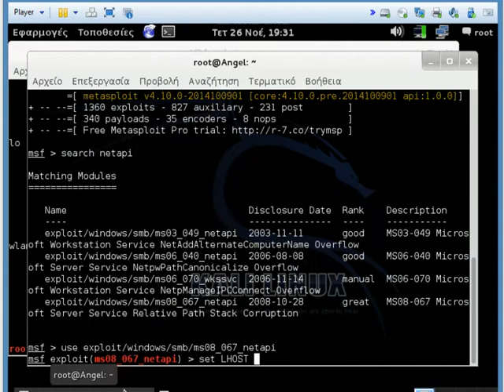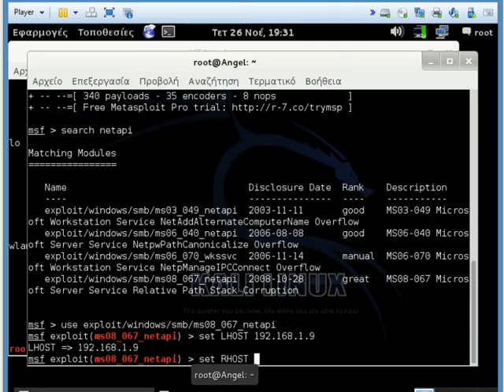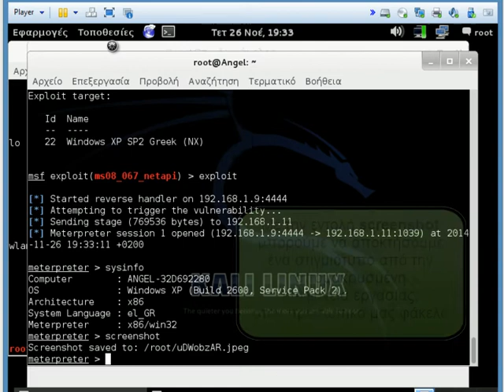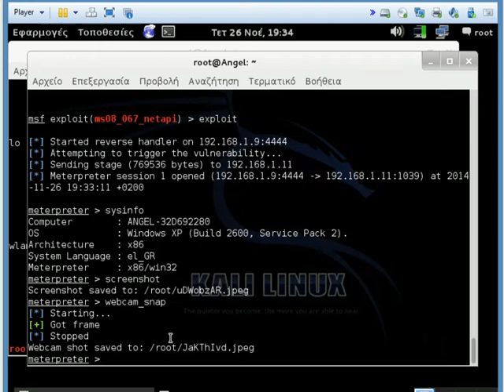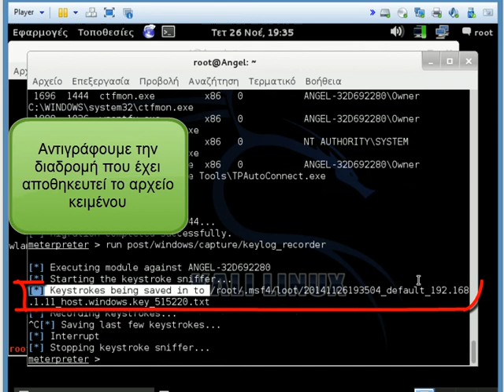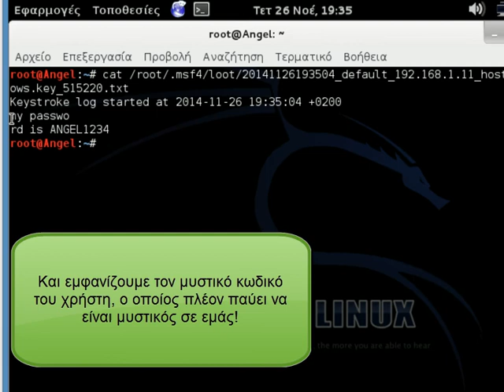Kali Linux : Παράδειγμα χρήσης του εργαλείου Metasploit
Ethical Hacking - Μελέτη προηγμένων μεθόδων και τεχνικών που χρησιμοποιούνται από White – hat Hackers (Παρουσίαση)

Ενα παράδειγμα χρήσης του εργαλείου Metasploit σε Ελέγχους Τρωτότητας που αφορά συγκεκριμένα την ευπάθεια ms08_067 του Λειτουργικού Συστήματος Windows XP SP2. Το video δημιουργήθηκε για την παρουσίαση της πτυχιακής εργασίας με τον παραπάνω τίτλο, στο τμήμα Μηχανικών Πληροφορικής του Τ.Ε.Ι. Δυτικής Μακεδονίας, στο παράρτημα της Καστοριάς. Ο συντάκτης της εργασίας ονομάζεται Άγγελος Αλεβιζόπουλος και το παράδειγμα που παρουσιάζει έχει δημιουργηθεί αποκλειστικά για εκπαιδευτικούς σκοπούς, καθώς και του ανήκουν τα πνευματικά δικαιώματα αναπαραγωγής της εν λόγω δημοσίευσης.